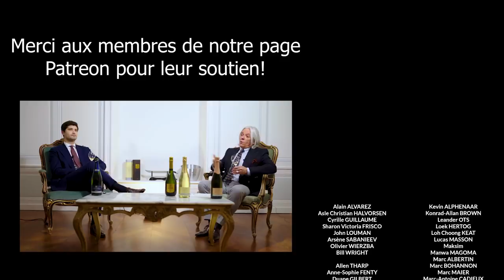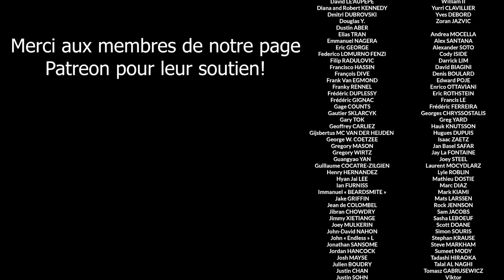Conseils pour la dégustation du Champagne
Dans ce second épisode consacré au Champagne, Eric George de la maison Forget-Brimont et Hugo Jacomet rentrent en détails dans l'art de déguster un bon Champagne : à quelle température servir le Champagne, dans quel type de verre, comment ouvrir la bouteille, comment apprécier un bon Champagne en termes visuels, olfactifs, sensoriels et aromatiques. Bref tout (ou presque) ce que vous avez toujours voulu savoir sur le Champagne est expliqué dans cet épisode.

Cheers! Hugo